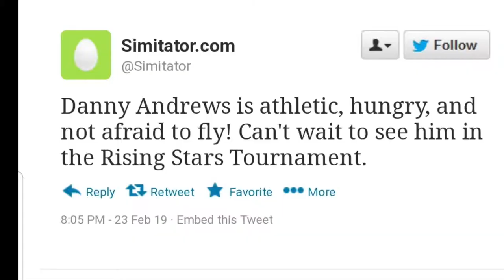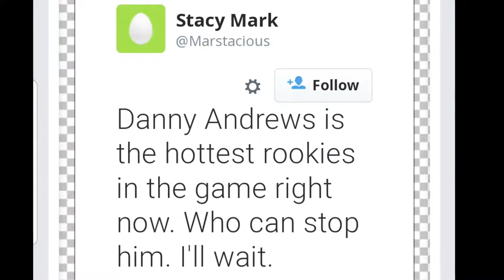Rising Stars Tournament: Danny Andrews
Once more we are having our Rising Stars Tournament! 8 competitors will do battle and the winner walks out with an opportunity to fight for a Championship Title of their choosing on either brand. Today we look at "The Prodigy" Danny Andrews. A man with a never say die attitude, and the heart of a Lion!

If you want in on the tournament or want a CAW on the Shows DM me your psn Gamertag. @IGraavyy.

Danny Andrews was created by @ImGamingProphet

Scubscribe to his Youtube Channel as well TheGamingProphet